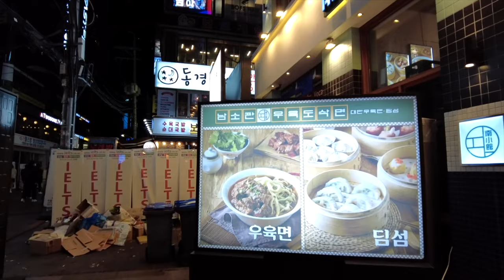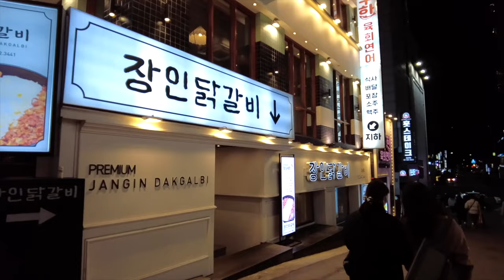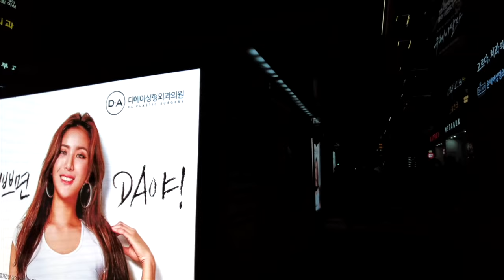Walking Tour Korea 4K - Burning Seoul Night Street Walk - Gangnam Club & Food streets 강남 클럽 밤 거리 걷기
This walking tour video was actually broadcast live in Seoul, Korea. We invite you to Gangnam, the busiest place in Seoul, Korea. Let's walk together. Night Walking Tour in Seoul - Real Time Live Notice  - Never Miss! Shows you the scenery along with the vivid street sounds of the night streets of Seoul, the representative city of Korea, on a 24-hour walking tour. 한국 서울 워킹투어

You can enjoy the Korean food street, street fashion in Seoul, and the late night club street scene.
Let's walk the streets of Korea together while watching realistic videos.

00:00 Walking highlight start with music (Bird Flex - Bonkers Beat Club)
01:16 Let's walk the night streets of Gangnam together!
3:57 Club in Gangnam
  street start!
13:03 Walking in the beautiful lights of Gangnam-daero!
26:19 Gangnam food street begins!
39:37 Walk "Enamorado De Ti - Lu-Ni" with upbeat music.
47:37 Shall we visit 'Kakao Friends' in Gangnam?
1:21:27 It must be cold 🥶
1:29:24 What is street food in Gangnam?
2:12:45 What to wait for?
2:29:51 What are you doing? 🤔
2:42:59 Thank you for walking with me today too 👋

▶ Today’s Walking tour Location : Gangnam club street in Seoul south Korea

📞 Advertising inquiry
We will promote your business/company with $300usd
30 second ad video + 100,000 ad impressions